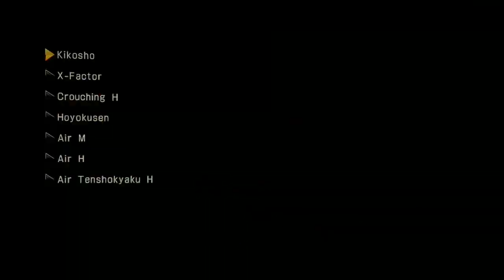Marvel vs. Capcom 3: Fate of Two Worlds - Chun-Li Mission #9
0:00 - Intro
15:39 - Mission Cleared!